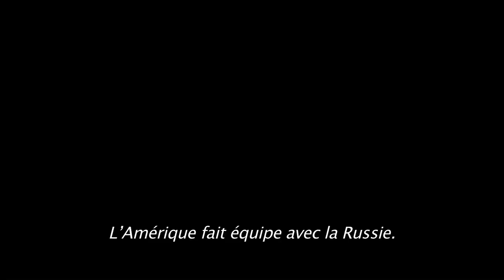Agents très spéciaux - Code U.N.C.L.E : Teaser VOST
Agents très spéciaux - Code U.N.C.L.E - Sortie le 16 septembre 2015

Un film de Guy Ritchie
Avec Henry Cavill, Armie Hammer, Alicia Vikander

Pour plus d'informations, de vidéos ou de bande annonce sur Agents très spéciaux - Code U.N.C.L.E et commander vos e-billets, rendez vous

L'histoire de Agents très spéciaux - Code U.N.C.L.E  :
Au début des années 60, en pleine guerre froide, Agents très spéciaux - Code U.N.C.L.E. retrace l'histoire de l'agent de la CIA Solo et de l'agent du KGB Kuryakin. Contraints de laisser de côté leur antagonisme ancestral, les deux hommes s'engagent dans une mission conjointe : mettre hors d'état de nuire une organisation criminelle internationale déterminée à ébranler le fragile équilibre mondial, en favorisant la prolifération des armes et de la technologie nucléaires. Pour l'heure, Solo et Kuryakin n'ont qu'une piste : le contact de la fille d'un scientifique allemand porté disparu, le seul à même d'infiltrer l'organisation criminelle. Ils se lancent dans une course contre la montre pour retrouver sa trace et empêcher un cataclysme planétaire.